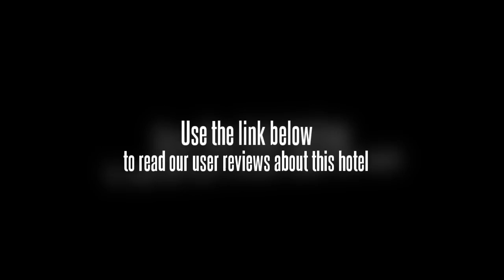Super Leisure Hotel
The Super Leisure Hotel has a business centre, conference room(s) and a beauty salon. Facilities include a laundry service, a hair salon and a ticket service.

The air conditioned rooms at the Super Leisure Hotel include a TV, a mini bar and a refrigerator.

The Super Leisure Hotel has its own on-site restaurant, perfect for those preferring to dine in.

Xining Caojiabao Airport (XNN) is a 40 minute drive from the Super Leisure Hotel. Xining town centre is within a 10 minute drive.